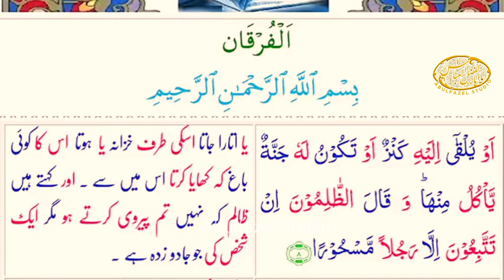main chupa hua khazana tha maine chaha main pehchana jaon allama talib johri Majlis e aza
allama talib johri sahib explaining why Allah said i was the hidden treasure and he want to get recognised and in this majlis of allama talib johri sahib who helped allah to get recognised muat listen to this video

main chupa hua khazana tha maine chaha main pehchana jaon

Abulfazel studio